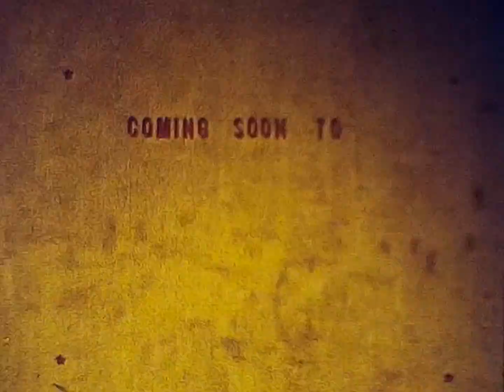10000000 165251200866341 8192456362555342848 n